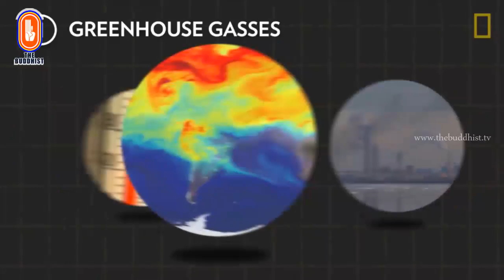Susandesha News | 2019-04-15 | 8.30 PM | සුසංදේශ පුවත් විකාශය